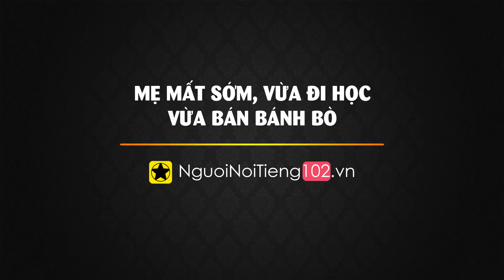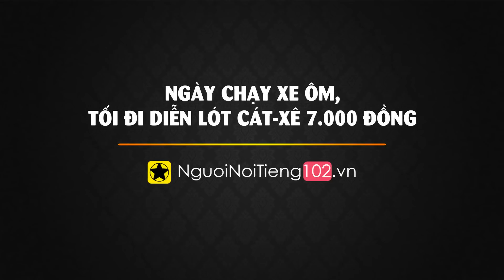Nghệ Sĩ Hài Trung Lùn – Thời Sinh Viên Nghèo Khó Và Những Kỉ Niệm Không Bao Giờ Quên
Nam diễn viên – đạo diễn Trung Lùn được nhiều khán giả biết đến qua loạt se-ri phim ca nhạc hài “Trọn đời bên em” của Lý Hải. Ngoài vai trò diễn viên, anh còn đảm nhận vai trò đạo diễn. Bộ phim mới nhất anh thực hiện là “Gia đình là số 1”. Trung tuy không được xếp vào hàng sao đình đám của showbiz nhưng cái tên anh rất được anh em nghệ sĩ và người hâm mộ quý mến. Và cũng như những nghệ sĩ cùng thời, anh khởi nghiệp với những tháng ngày nghèo khổ, phải bán bánh bò và chạy xe ôm để kiếm tiền đi học.

Cám ơn bạn đã xem Nghệ Sĩ Hài Trung Lùn – Thời Sinh Viên Nghèo Khó Và Những Kỉ Niệm Không Bao Giờ Quên

Những video có thể bạn thích:

Trấn Thành - Từ Cậu Sinh Viên Bị Đuổi Học Giữa Chừng Đến Cái Tên Bảo Chứng Thành Công

Danh Hài Chí Tài - "Đại Ca" Đa Tài, Chung Tình, Hiếm Có Của Showbiz Việt

Việt Hương - Từ Quá Khứ Bị Chèn Ép Đến Nữ Danh Hài Số 1 Việt Nam

Xuân Bắc – Từ Chàng Sinh Viên Nghèo Đến MC, Danh Hài Đình Đám

NSND Tự Long – Tuổi Thơ Nghèo Khó Và Tình Bạn Hơn 24 Năm Với Xuân Bắc

Thúy Nga Paris By Night – Từ Thời Hoàng Kim Đến Giai Đoạn Khủng Hoảng

Sao Nhí Việt Đình Đám 1 Thời, Bây Giờ Ra Sao? Phần 1

Dàn Diễn Viên Phim Chạy Án Sau 12 Năm, Bây Giờ Ra Sao?

Thần Đồng Âm Nhạc Bé Châu – Đánh Đổi Cả Tuổi Thơ Và Hiện Tại Bị Khán Giả Lãng Quên

Người Tình Màn Ảnh Nóng Bỏng Của Lý Hùng: Cát-xê Một Thuở 15 Cây Vàng, Đóng 3 Phim Cùng Lúc

3 Chị Em Cẩm Ly Và Khối Tài Sản Tỷ Đo Đáng Mơ Ước?